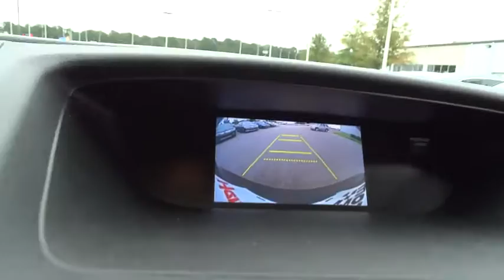2014 Honda CR-V Wilson, New Bern, Goldsboro, Greenville, Rocky Mount, NC BH21642A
2014 Honda CR-V
2014 Honda CR-V 2WD 5dr EX-L - Stock#: BH21642A - VIN#: 5J6RM3H76EL020168

EPA 31 MPG Hwy/23 MPG City! EX-L trim, Basque Red Pearl II exterior and Gray interior. CARFAX 1-Owner, Honda Certified, ONLY 12,913 Miles! Moonroof, Heated Leather Seats, Bluetooth, CD Player, Dual Zone A/C, Back-Up Camera, Aluminum Wheels, iPod/MP3 Input, Satellite Radio, Edmunds.com's review says ...the CR-V offers a mix of practicality, comfort, usability, fuel economy, driver involvement, reliability and low ownership costs that simply hasn't been matched by any other compact crossover SUV.. CLICK ME! PURCHASE WITH CONFIDENCE: Balance of original 7-year/100,000-Mile Powertrain Warranty, Additional 1-year/12,000-mile Non-Powertrain Warranty, Vehicle History Report, NO Deductible, 182-Point Inspection and Reconditioning KEY FEATURES INCLUDE: Leather Seats, Sunroof, Heated Driver Seat, Back-Up Camera, Satellite Radio, iPod/MP3 Input, Bluetooth, CD Player, Aluminum Wheels, Dual Zone A/C, Heated Seats, Heated Leather Seats MP3 Player, Privacy Glass, Keyless Entry, Steering Wheel Controls, Child Safety Locks. Honda EX-L with Basque Red Pearl II exterior and Gray interior features a 4 Cylinder Engine with 185 HP at 7000 RPM*. EXPERTS CONCLUDE: Great Gas Mileage: 31 MPG Hwy. MORE ABOUT US: One of the top Honda dealerships in Eastern, NC The price does not include tax, tag, dealer administration fee of 649.00 and dealer installed accessories. Pricing analysis performed on 11/1/2016. Horsepower calculations based on trim engine configuration. Fuel economy calculations based on original manufacturer data for trim engine configuration. Please confirm the accuracy of the included equipment by calling us prior to purchase.